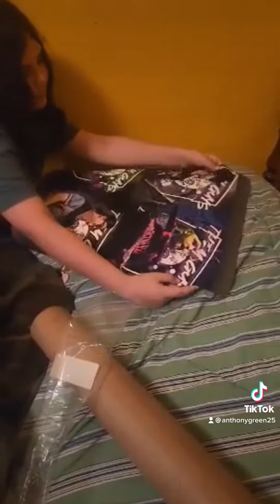Thank you Thomas Waits ❤️🤘🔥